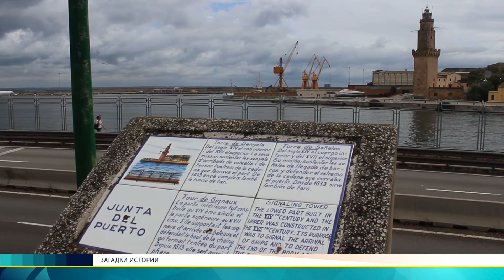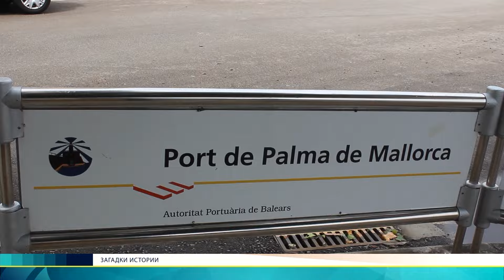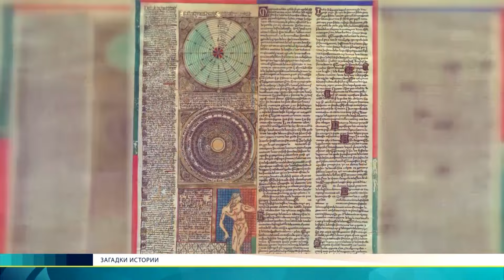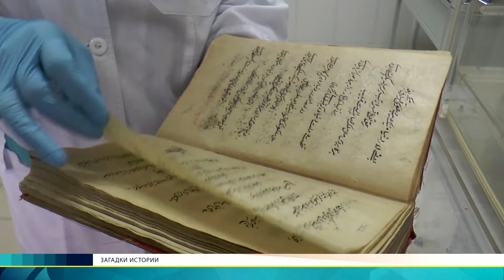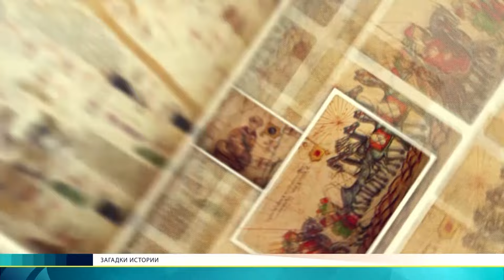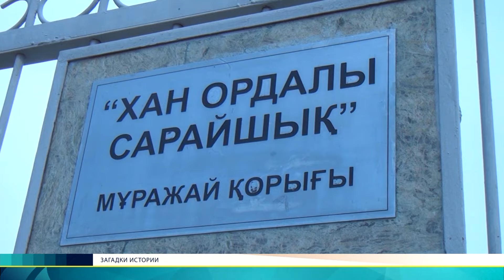Тайна Каталонской карты. Загадки истории (HD)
Среди них равной нет – этой.  Покрытая причудливыми изображениями, с зашифрованными в них тайнами. Библейские волхвы, что вслед за звездой следуют почему-то в сторону Азии, таинственное царство Гога и Магога и загадочный монастырь на Иссык-куле. Единственная европейская карта мира 14 века - на которой кочевая империя представлена полностью. Каталонский атлас - код всевластия.
- Клад на дне Иссык-Куля. Загадки истории(HD)
- Что делал шпион Ватикана в казахских степях? Плано Карпини. Загадки истории(HD)
- Кто проклял тамплиеров? Крестовый поход кипчаков. Загадки истории(HD)